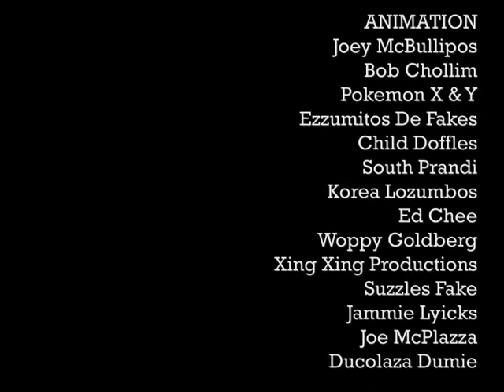World Of Timmy - Tim-o-Ween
Timmy's Will Be a October 31 From Tim-O-Ween
Wow! It's Helloween Today, Libby Where's The Mum Costume
Good Luck, HAPPY HALLOWEEN!!!

Good Friends Ever